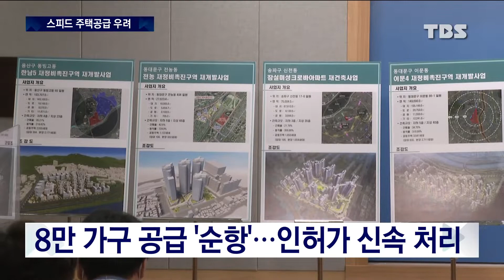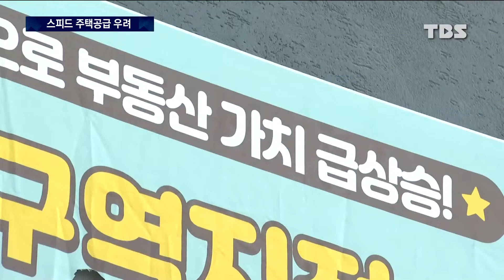오세훈식 주택공급 순항?…시장 자극 우려는 여전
서울시가 오세훈 시장 취임 후 지금까지 주택 8만가구에 대한 공급 절차를 진행하고 있다고 밝혔습니다.

규제를 손질하고, 인허가 절차를 신속하게 처리해 공급을 늘리겠다는 계획인데, 자칫 부동산 시장을 자극할 수 있다는 우려도 나옵니다.